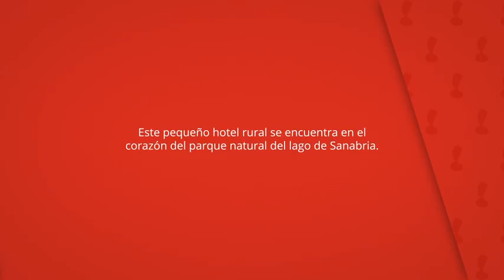Centro de Turismo Rural El Recreo, San Martín de Castañeda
Este pequeño hotel rural se encuentra en el
corazón del parque natural del lago de Sanabria.

Construido en madera y piedra, dispone de
conexión inalámbrica a internet gratis.

Centro de Turismo Rural El Recreo